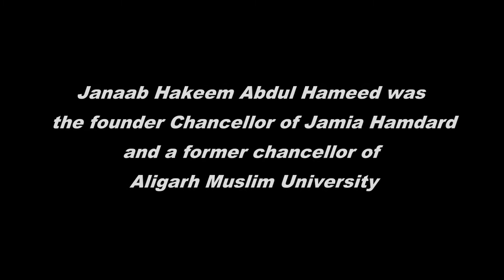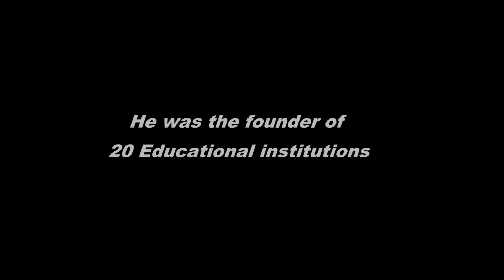Founder's Anthem by Hamdard Alumni Association.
To give tribute to Hamdard's late founder Janaab hakeem Abdul Hameed Sahab, the members of Hamdard Alumni Association has created this video tribute.